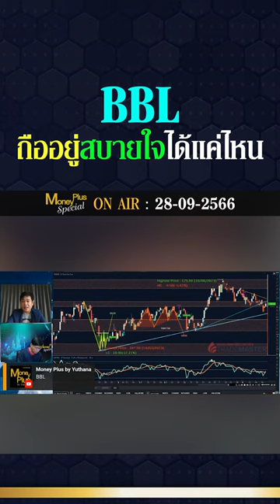660928 Short 1 BBL ถืออยู่สบายใจได้แค่ไหน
▶️ BBL ถืออยู่สบายใจได้แค่ไหน ? คุณธนรัตน์ & คุณยุทธนา (280966)